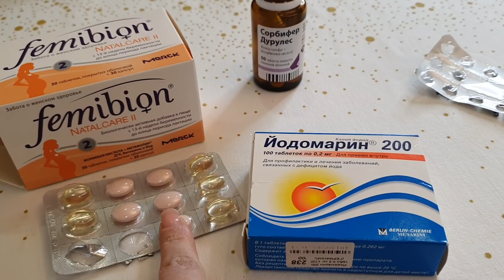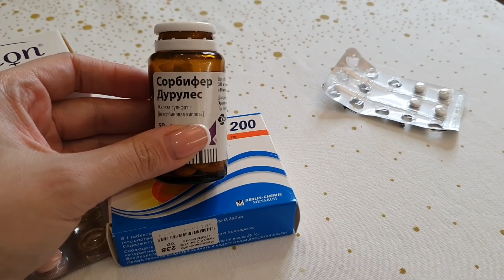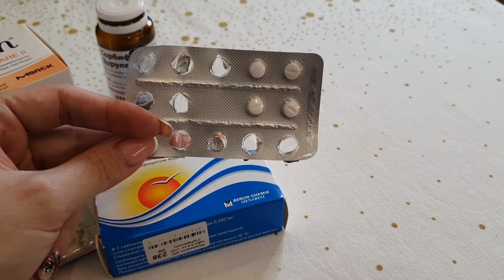СХОДИЛА на СКРИНИНГ/ПЕКУ ШАРЛОТКУ/ГОТОВЛЮ ОБЕД/ПОЧЕМУ НЕ СНИМАЮ ВИДЕО/МАЛЬЧИК или ДЕВОЧКА